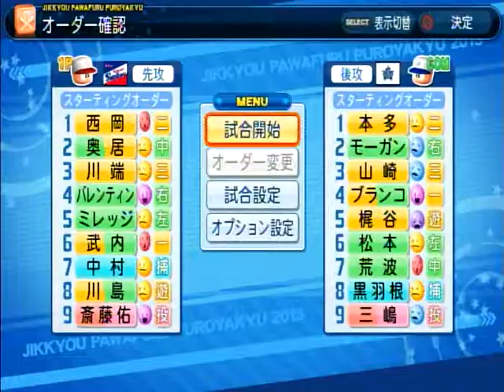さいてょがヤクルトに高卒入団86【パワプロ2013 マイライフ】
パワプロ2013のマイライフです。

2013年度版の斎藤の能力で高卒扱いから開始しました。
操作は手動で目標は20年を達成できるようにしたいと思いますｗ

作業間が多いこともありますが、よろしければどうぞご覧くださいませ！

これくらい活躍するさいてょに期待したいです！
がんばれカイエンさいてょ☆